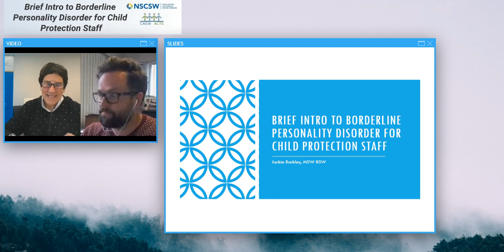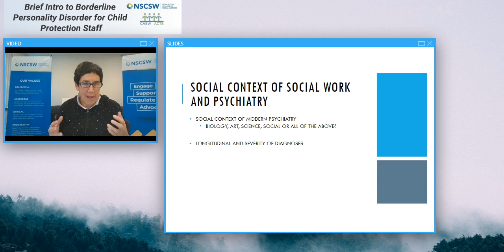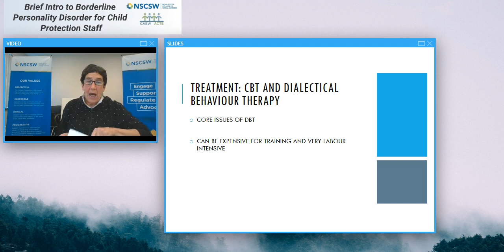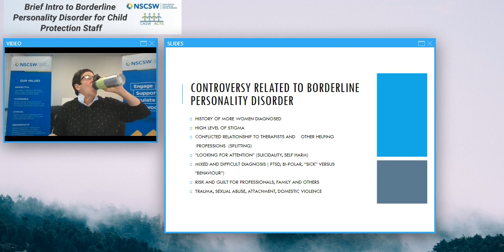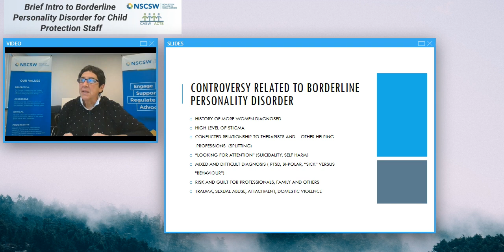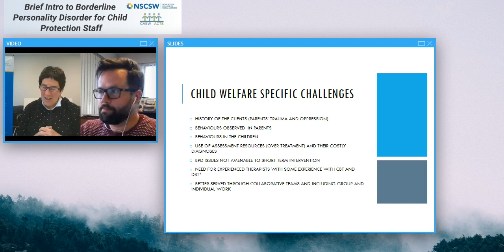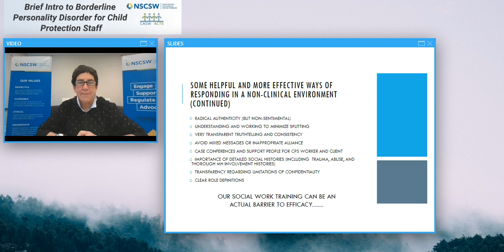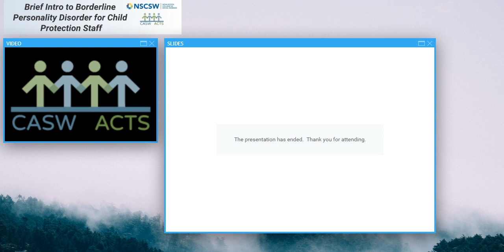Brief Intro to Borderline Personality Disorder for Child Protection Staff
Objectives:  to inform child protection staff (on all teams, including Family Support Workers) of key introductory issues in understanding the diagnosis and traits, as well as provide concrete suggestions for managing clients suffering from this personality disorder.